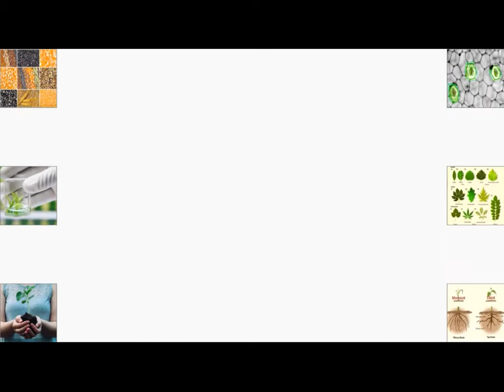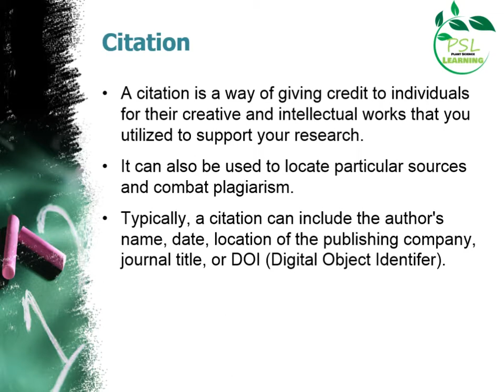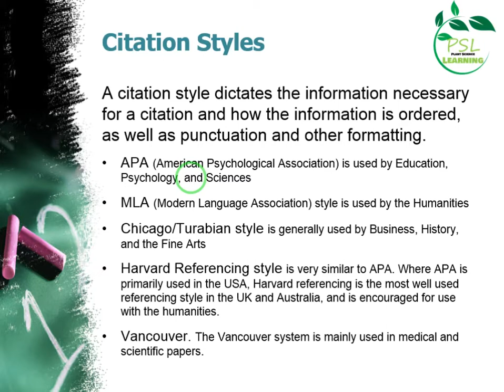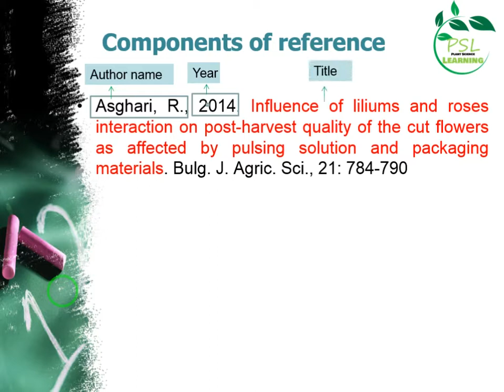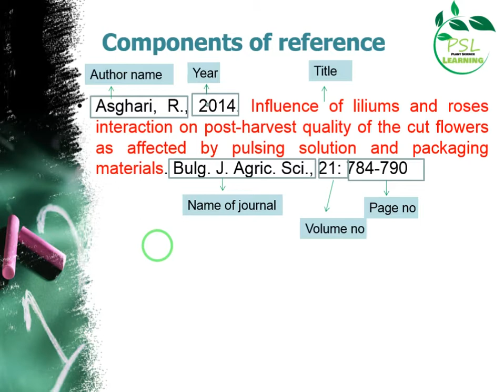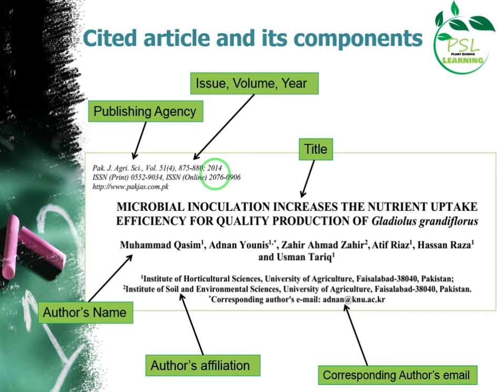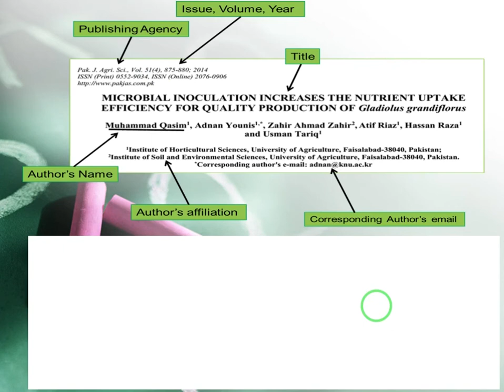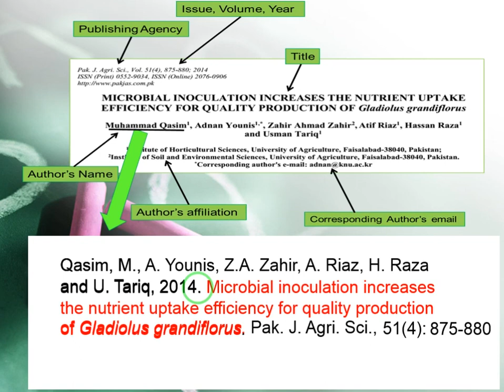Citation and citation style (How to write a reference?)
This video presents an overview of the citation and citation style for research report.  Including,

1) Types of citation style
2) How  to write a reference?